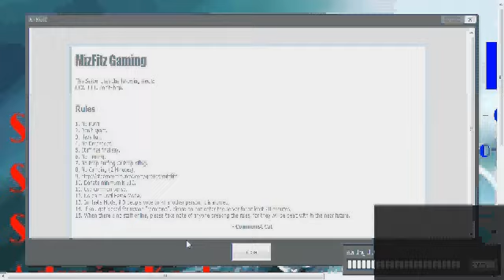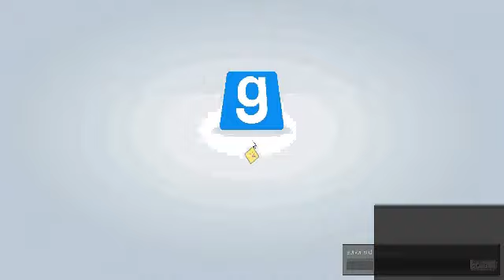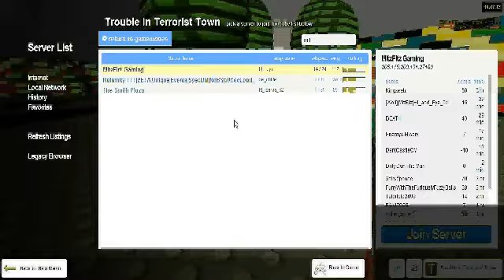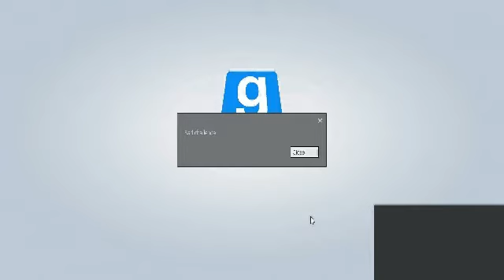G-MOD Trouble In Terrorist Town Ep.1: BANNING SPREE + DEATH GETS BANNED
Here's some GMOD TROUBLE IN TERRORIST TOWN GAMEPLAY!